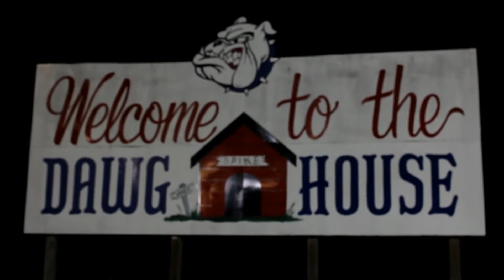fts hoco football 2017